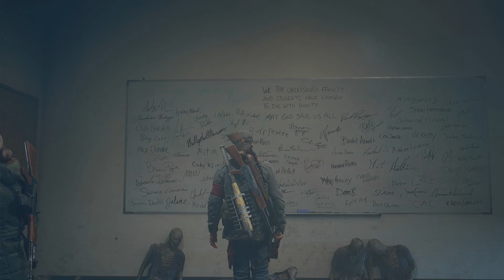SANTRİFÜJ | CENTRIFUGAL | DAYS GONE TÜRKÇE [BÖLÜM 46]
Nedeni bilinmeyen bir zombi salgını sonrası, sevgilisi Sarah ve arkadaşı Boozer ile hayatta kalma mücadelesi veren Deacon'ın hikayesini izleyeceğiz.